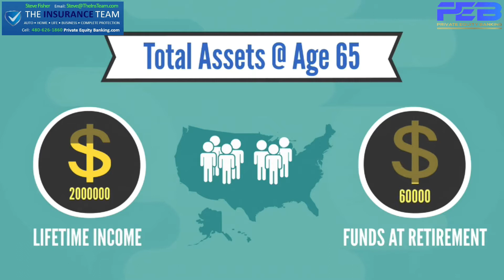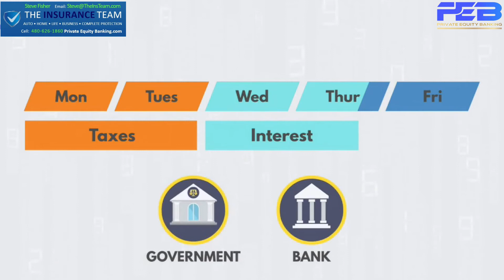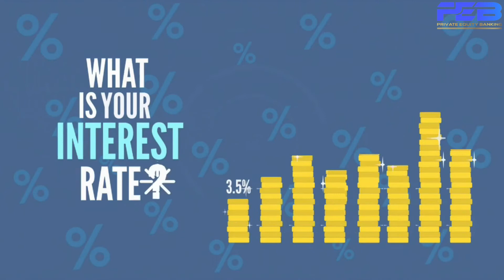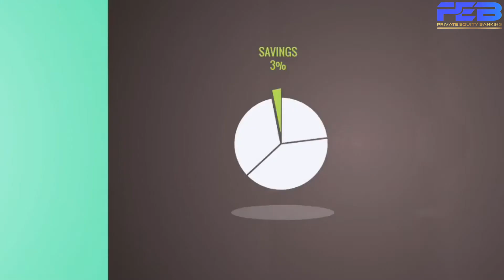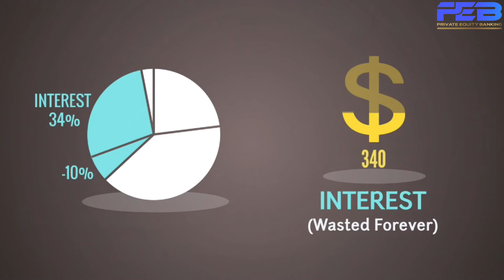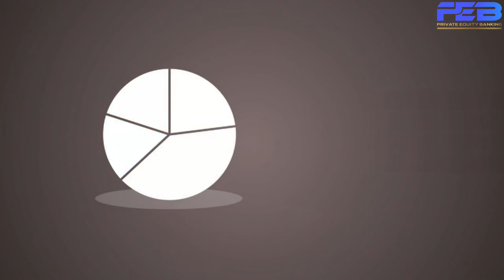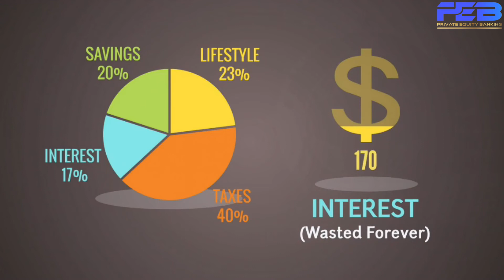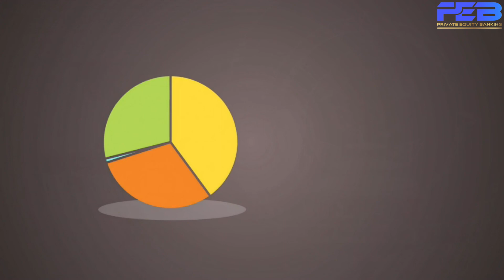Focus on Debt Elimination First: by Steve Fisher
Find out why focusing on Debt Elimination pays much better returns than Investing.